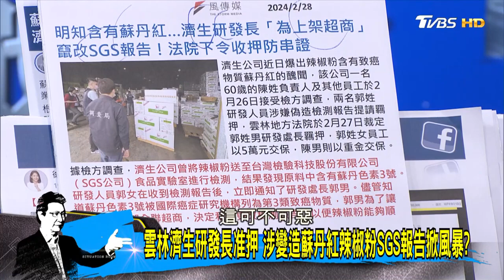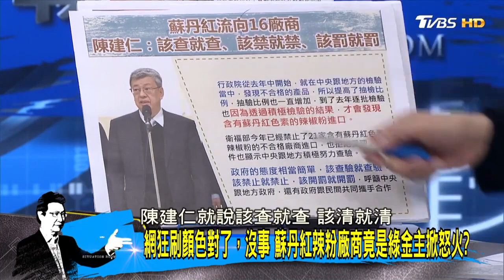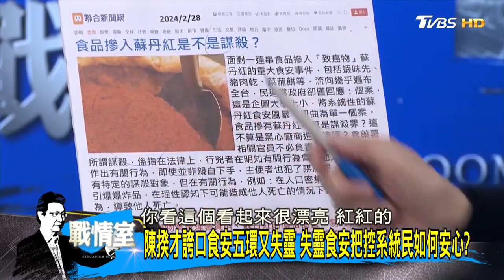陳揆才誇口食安五環又失靈 失靈食安把控系統民如何安心? 少康戰情室 20240228